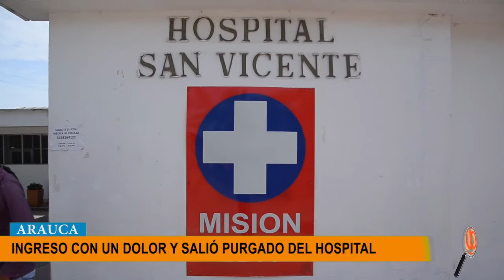INGRESO AL HOSPITAL CON UN DOLOR Y SALIO PURGADO EL PROCURADOR REGIONAL DE ARAUCA